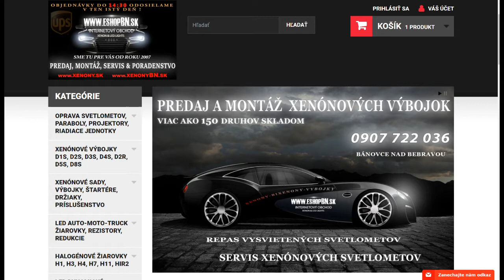PROFI LED maják 12-24V 36x0,5W oranžový magnet ECE R65 167x132mm | 🛒 eshopBN.sk 📞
PROFI LED maják 12-24V 36x0,5W oranžový magnet ECE R65 167x132mm

Profesionálne oranžový LED maják s výrazným výstražným efektom, špeciálne optika na bázy Fresnelových šošoviek. Určený pre uchytenie pomocou magnetov

Technické parametre:

• homologácia podľa ECE R65, ECE R10 a SAE J845

• svetelný zdroj: 36 výkonných SMD LED 0,5W

• 4 rôzne režimy výstražného blikaním Vrátane otočného režime

• plastový kryt s UV ochranou

• základňa z hliníka

• uchytenie na magnet Alebo pevná montáž (uchytenie pomocou 4 skrutiek)

• dĺžka kábla 230 cm

• ochrana proti vlhkosti IP67

• rozmery: priemer základni 167 mm, priemer majáku 132 mm, výška 130 mm

Upozornenie:

Magnetické majáky a rampy nie su pevne zabezpečený a ŠÚ určené nájmu na označenie stojaceho vozidla !!! Pri použití za jazdy Moze dôjsť vplyvom Vysokej rýchlosti (Počasí, vetra, nečistoty na vozidle) k pádu a zničenie rampy / majáku. Pozor - odpadnutím maják / rampa Moze spôsobiť materiálne škody, prípadne ohroziť zdravím a životom. Výrobca ani Predajca nenesie ziadna zodpovednosť za magnetický maják (rampu) používaná pri jazda.